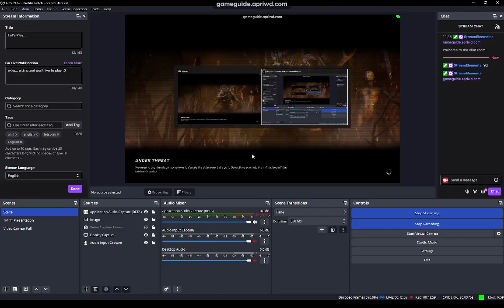Miasma Chronicles - Family Data Drive